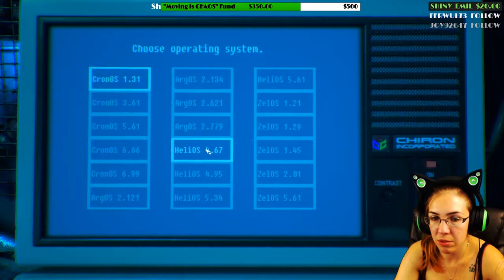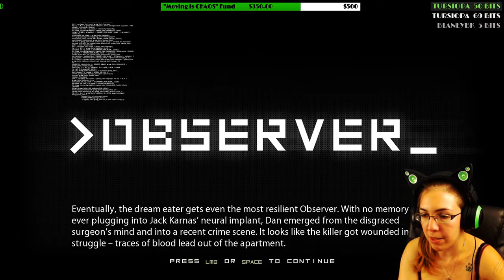Observer - JACK KARNAS' MIND & I BROKE THE GAME BAD ~Part 8~ (Indie Cyberpunk Horror Game)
Observer is an Indie Cyberpunk Horror Game and in this video we explore Jack Karnas' mind and have a huge Layers of Fear moment... all of second floor is eplored so all we got left is to follow the killer and I BROKE THE GAME AND I DUNNO WHAT TO DO T.T So this is postponed till I figure out a solution... D;
Here's part 8 of my playthrough~
Here's where you can get Observer on Steam! :D

-Xyz99ism
-Grev
-Christopher Nguyen
-Dustin Alexander
-Steven Phare